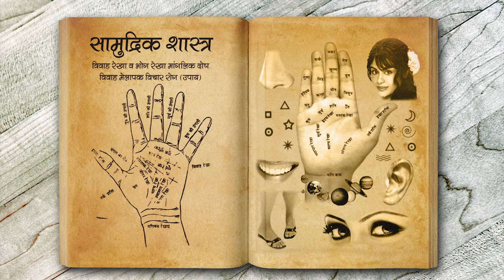महिला की दाई, बाई या दोनों आंखो का फड़कने का क्या मतलब होता है ? Samudrik Shastra | ankho ka fadakna.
नमस्कार मित्रो सादर जय श्री कृष्ण, राधे-राधे ॥ इस वीडियो में हमने आपको बताया है कि महिला की दाई, बाई या दोनों आंखो का फड़कने का क्या मतलब होता है ? Samudrik Shastra | ankho ka fadakna.